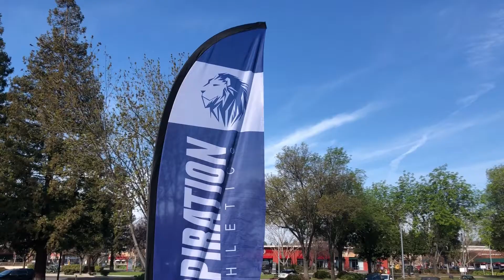Leap Day Olympics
Register Here!